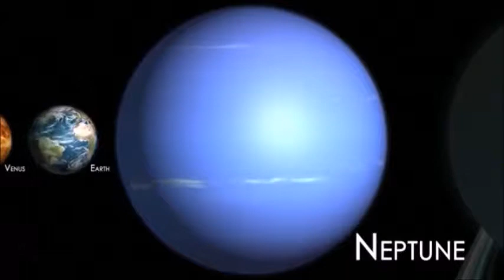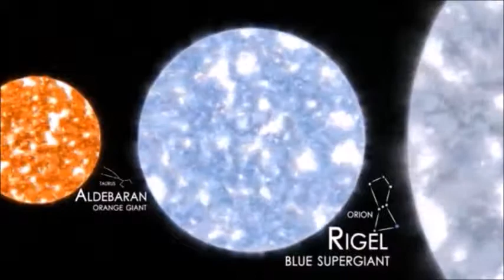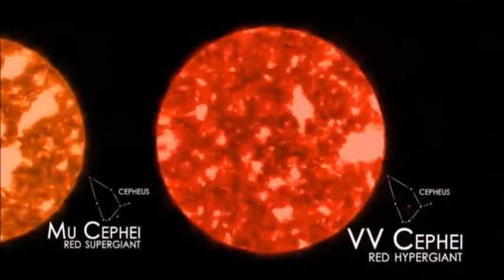J.S. Bach - French Suite N.6 - Jig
Thanks to video creator. ( I don't remember his name, MrPostmanPatt maybe...)
I'm sorry for my mistakes. This jig is very hard to play.